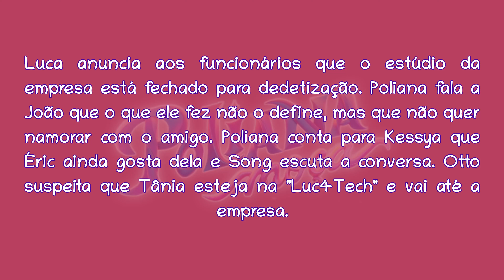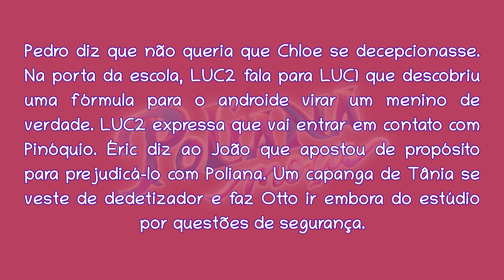Chamada "Poliana Moça" - Quarta-Feira 03/05/2023 Capitulo 293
Descrição
Chamada "Poliana Moça" -  Capítulo 293 (03/05/2023)  Chamada do Capitulo de Quarta-Feira

Tânia diz a Luca que vai ficar escondida na "Luc4Tech". Pinóquio mexe nas coisas do Otto para tentar achar fórmula e virar um menino de verdade. Poliana questiona Éric, o motivo dele ter falado com ela sobre a aposta. Éric afirma que ainda gosta dela e não queria vê-la com João.

Luca anuncia aos funcionários que o estúdio da empresa está fechado para dedetização. Poliana fala a João que o que ele fez não o define, mas que não quer namorar com o amigo. Poliana conta para Kessya que Éric ainda gosta dela e Song escuta a conversa. Otto suspeita que Tânia esteja na "Luc4Tech" e vai até a empresa.

Antes de Otto sair, Pinóquio pede para ir com o motorista buscar Poliana na escola. Song revela para João que Éric se declarou para Poliana. Na "Luc4Tech", Otto invade o estúdio rapidamente. João tira satisfação com Éric. Pedro admite aos pais que escondeu o exame e expõe que o resultado do teste deu negativo.

Pedro diz que não queria que Chloe se decepcionasse. Na porta da escola, LUC2 fala para LUC1 que descobriu uma fórmula para o androide virar um menino de verdade. LUC2 expressa que vai entrar em contato com Pinóquio. Éric diz ao João que apostou de propósito para prejudicá-lo com Poliana. Um capanga de Tânia se veste de dedetizador e faz Otto ir embora do estúdio por questões de segurança.

Chamada Poliana Moça Capitulo 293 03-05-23 Quarta